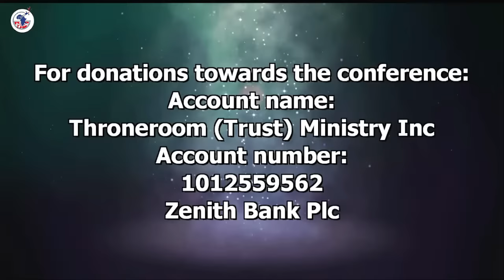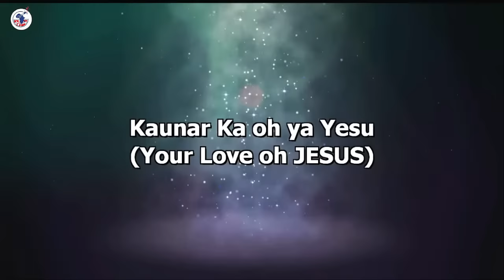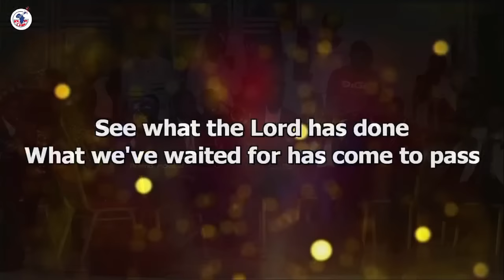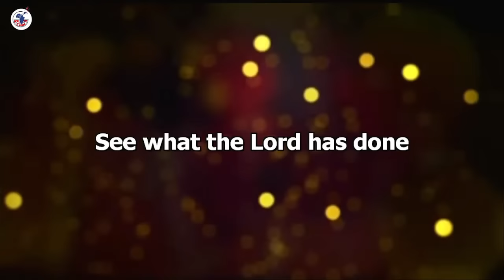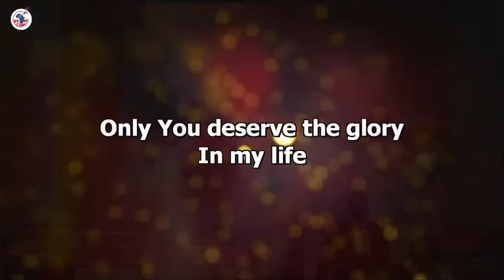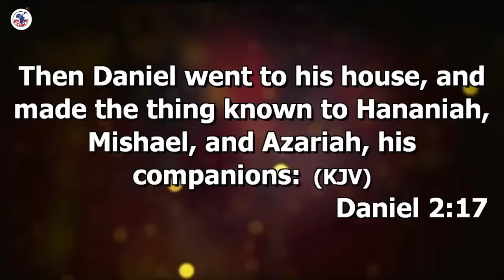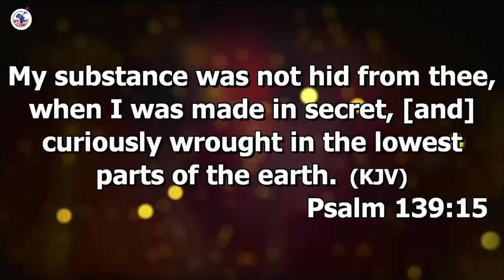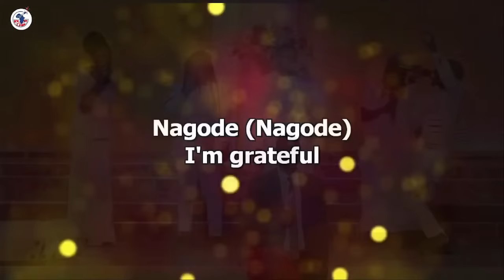CROSSOVER SERVICE | Apostle (Dr) Emmanuel Nuhu Kure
Welcome to the 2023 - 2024 Crossover Service

Ministering is Apostle (Dr) Emmanuel Nuhu Kure and other anointed ministers of God. God bless you as you fellowship with us

Kindly share this program with your friends, associates, and other social media platforms.

To register and become one among many intercessors praying for the deliverance and restoration of our nations, kindly register today

God bless you, have a great week.